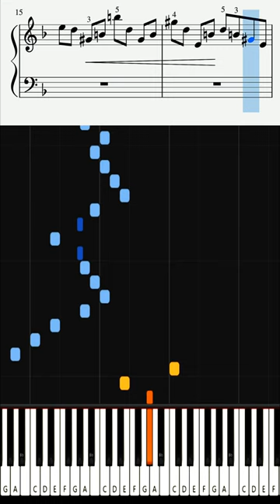Theme from Solfeggietto [Carl Philip Emmanuel Bach] | Classic Piano Tutorial Easy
THEME FROM SOLFEGGIETTO
Composer: Carl Philip Emmanuel Bach
Piano Classic